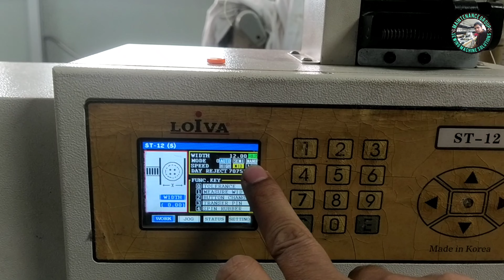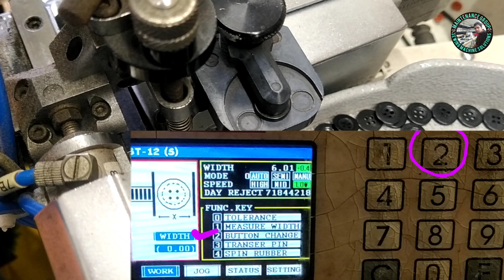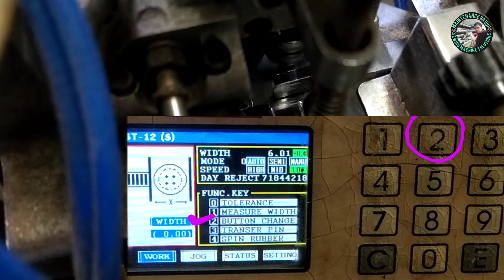Button Feeder Machine How to Remove Button ( Loiva Button Feeder Machine )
Button Feeder Machine HOW to Remove Button . Maintenance Group Sewing machine Solutions
All kinds of Garments Sewing machines Maintenance solution Juki Brother Yamoto Pegasus Siruba Jack Joje Etc brand program ISM servo motor Ho-hosing etc Maintenance and any kinds of Error code Solution So please Join us and Subscribe This Channel 👍👌